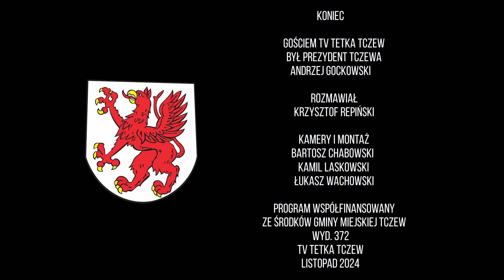Pytania do Prezydenta wyd. 372 - Tv Tetka Tczew HD